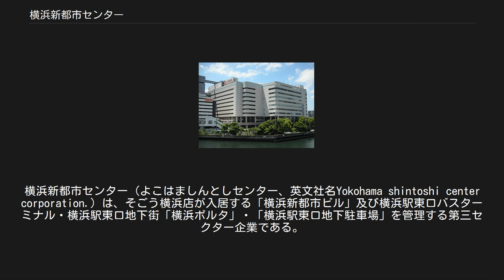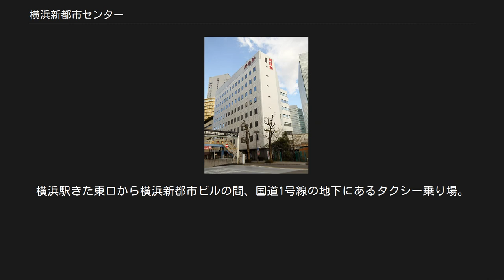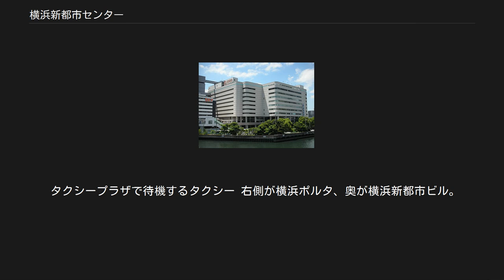横浜新都市センター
横浜新都市センター（よこはましんとしセンター、英文社名Yokohama shintoshi center corporation.）は、そごう横浜店が入居する「横浜新都市ビル」及び横浜駅東口バスターミナル・横浜駅東口地下街「横浜ポルタ」・「横浜駅東口地下駐車場」を管理する第三セクター企業である。
 「横浜スカイビル」も参照 1960年代の横浜駅東口は、横浜駅開業当初からの表玄関であったことから権利関係が複雑な土地や公有地が多く、自然発生的な再開発が期待できなかった。
その一方、西口は1950年代から相模鉄道によって開発が進められ、1960年代には一大繁華街として発展しており、東口は見劣りするようになっていた。
 そこで民間企業の横浜駅前振興株式会社（現 株式会社横浜スカイビル）によって、横浜駅東口の出島地区・東口地下街の開発が開始された。
1968年3月には初代スカイビルの落成、1967年7月にはスカイプールの開業にこぎつけたものの業績が伸び悩み、また横浜市警察庁舎跡地（現 横浜スカイビル）・横浜市営バス西営業所跡地（のちのスカイプール用地、現 横浜新都市ビル）の払い下げ価格が予想以上に嵩んだり、横浜市長が革新派の飛鳥田一雄に交代したことよる横浜駅東口総合計画の見直しなどの影響もあり、出島地区の北側・東口地下街の開発が困難になってしまった。
 そこで1971年（昭和41年）6月に横浜市全員協議会が「横浜駅東口総合計画」を策定し、横浜駅東口の開発が開始されることになった。
10月には財団法人横浜駅東口開発公社が第三セクターで設立され、横浜駅東口開発公社が東口駅前広場・周辺道路・横浜ポルタ・横浜駅東口地下駐車場・出島地区（みなとみらい21 68街区）・横浜駅東口バスターミナルの建設・運営を行うことになった。
 しかし設立の1か月後に理事長の内山岩太郎（元 神奈川県知事）が死去したことによる内部体制の不備や、第三セクターという形態による出資者の当事者意識の不足。
また財団法人という形態をとったため資本金1億円では資金が不足し、首都高速神奈川1号横羽線の建設決定による設計変更・第1次オイルショックの狂乱物価による建設費の高騰などの影響も加わり、出島地区の開発が困難になってしまった。
 なお公社の設立当初は出島地区との一体開発を前提にしていた。
そのため1980年11月7日完成の地下街横浜ポルタ・横浜駅東口地下駐車場の運営だけでは事業の採算が取れず、公社の赤字が膨らみつづけたため、1988年3月31日に解散。
元の計画に立ち返る形で、公社の事業は出島地区の開発・運営を行っている横浜新都市センターが継承した。
 横浜駅東口開発公社び赤字が膨らんでこれ以上の開発が難しくなり、また市長が細郷道一（元 横浜駅東口開発公社理事長）に交代したこともあって、1978年8月に横浜市全員協議会により「横浜駅東口総合計画」が変更され、出島地区の開発は民間にゆだねられることになった。
1980年12月に第三セクターで横浜新都市センター株式会社（資本金30億円）が設立され、京浜急行電鉄社長の片桐典徳を社長に迎え、当社が横浜新都心ビル・横浜駅東口バスターミナルの建設・運営を行うことになった。
なお1981年7月に横浜市が「横浜市臨海部総合整備計画（みなとみらい21計画）」を発表し、出島地区の開発が正式に組み込まれることになった。
 横浜駅東口開発公社の大失敗の反省から資金対策は手厚く、設立当初から資本金30億円が用意され、その後の増資も計画し、また資本金にはできるだけ手を付けない方針で経営していた。
また経営感覚をもたせるために社長は民間企業出身者とし、民間からの出向者の給与・役員報酬は出向元の負担とした。
その後、経営が安定するようになってからは給与・役員報酬が払われるようになったが、社長に限っては無報酬で務めるという伝統が現在も続いている。
 出島地区の県有地に建てられていた横浜新興倶楽部については、建物を所有していた神奈川県匡済会との立ち退き交渉が難航し、1984年3月には事前の合意を覆して神奈川県匡済会が「土地明け渡しを求める不動産仮処分」を裁判所に申請。
控訴棄却を経て、8月17日には本訴に至ったが、1987年8月12日に和解が成立し、立ち退きが完了。
また横浜スカイビルの大株主の交代（ジャパンライン→三菱地所）による所有地（スカイプール）売却交渉の白紙撤回と、横浜スカイビル...